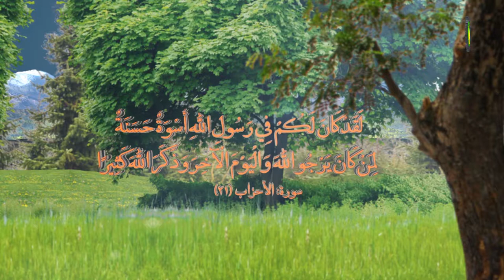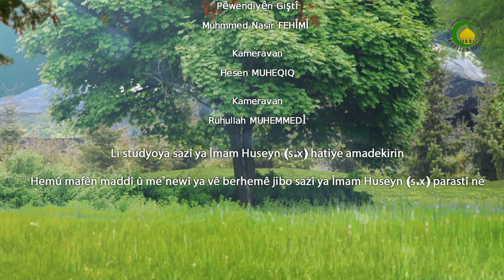109. TEWEKUL BI XWEDÊ - Mamosta Seyyid M. Zekî TORÎ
Tewekul mana we ne evaya ti destê xwe deynê ser hev û bejit teslîm tewekul li kelêka bizav û xebeta xwe hem ji Xweda kumekê û yarî û istîênetê bi xwezê.